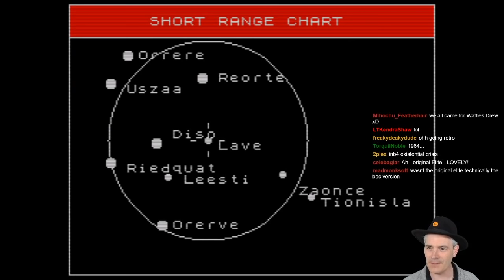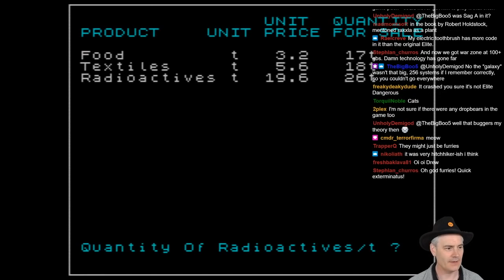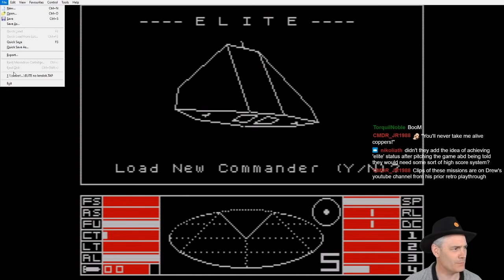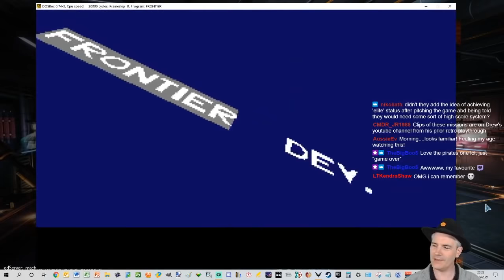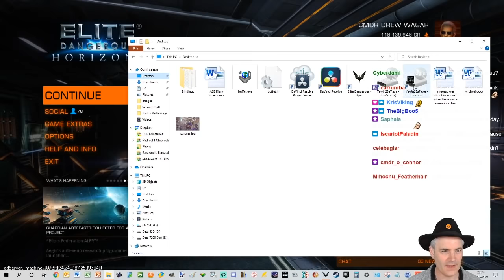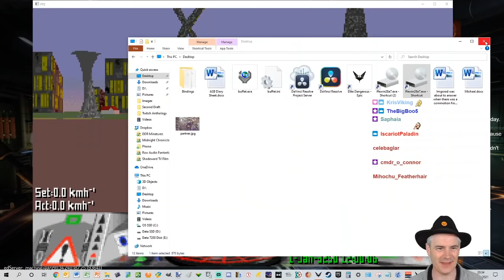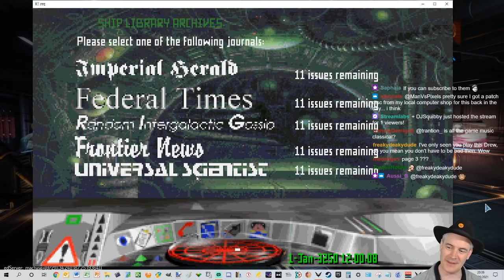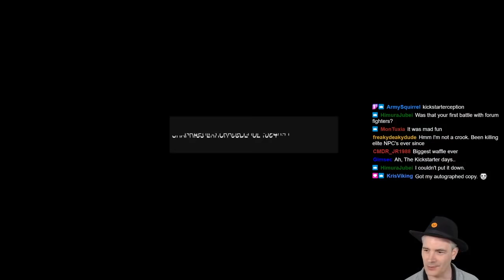Elite and Elite Dangerous - A Retrospective and "State of the Nation" prior to Odyssey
Drew delves into the history of Elite, Frontier and Elite Dangerous and attempts to sum up where we are, how we got here and how it's going. Odyssey is just around the corner. What does the past tell us about what to expect in the future?